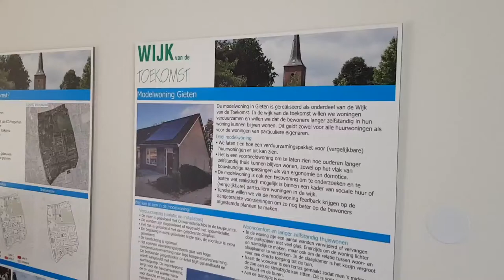LZUW filmimpressie modelwoning Gieten 17 april 2019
In de modelwoning in Gieten is van alles te zien! Lang zult u wonen ontving er op 17 april 2019 oudere inwoners uit Drenthe en gaf tips en adviezen.